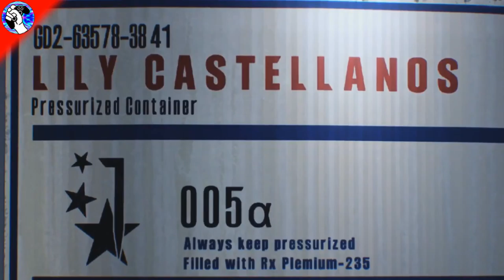GAMERMEX: NitroGame - The Evil Within 2 intro